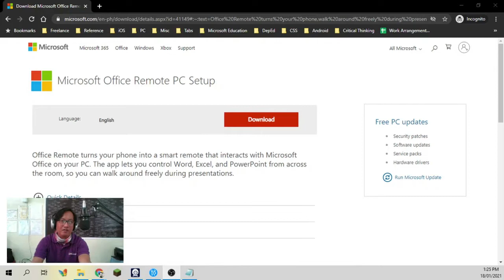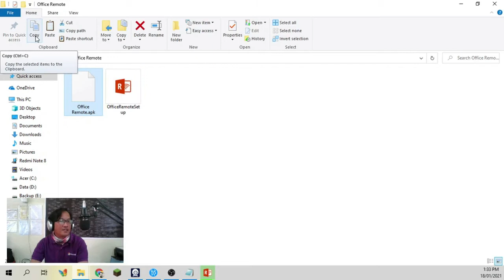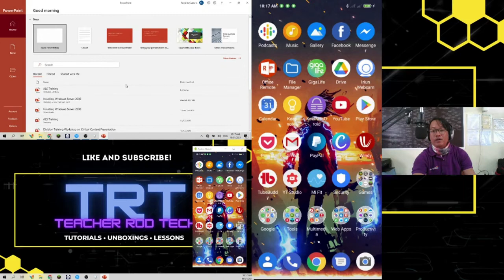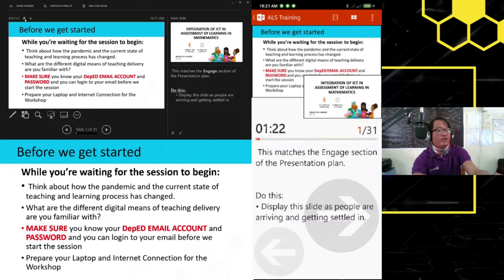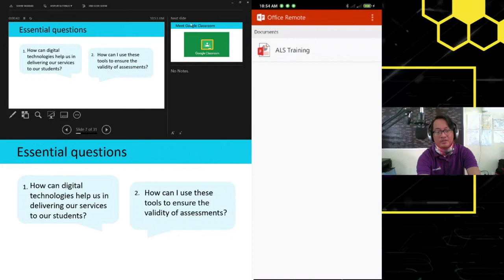How to use Office Remote for Windows and Android as a Presentation Clicker (Tagalog)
In this video, I will teach you how  to use Office Remote application as a Presentation Clicker for PowerPoint and other Office Apps. Instead of buying a dedicated clicker, you already have one, your smartphone, in your pocket!